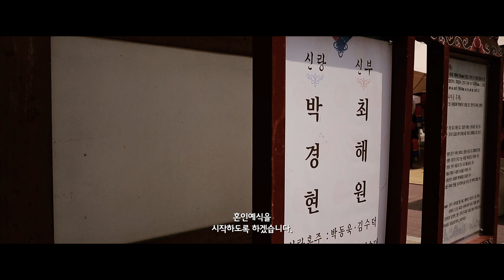공주한옥마을 전통혼례 영상 : 주노무비 : 웨딩영상,웨딩dvd,본식dvd